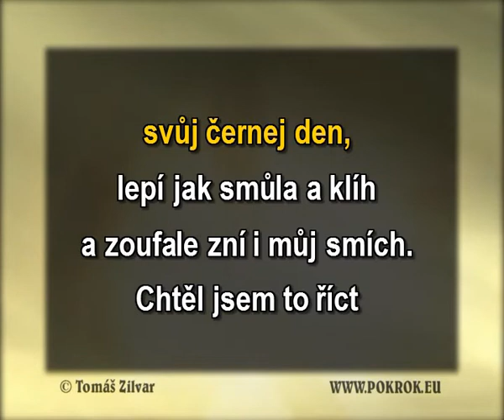Žaluju ptákům - Karel Gott, DEMO, ukázka Karaoke, instrumental z